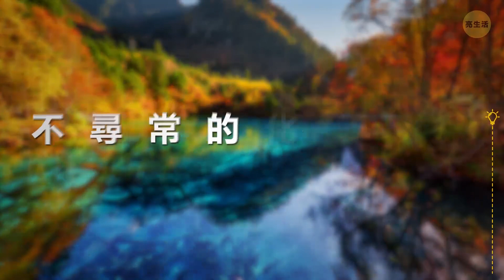13個湖水清澈如鏡的景點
當想到清澈的湖水時，通常會先想到馬爾地夫、一些有著綿長海灘的加勒比海、地中海島嶼。這裡的其他地方真的有超級清澈的水域，但清澈到能看見湖底的地方，可能比你預期的還少。讓我們馬上來看看吧！

你去過俄勒岡州的火山湖國家公園嗎？它是在7,700年前馬札馬火山坍塌時形成的。它是美國最深的湖泊。湖中有一個有趣的景象 – 被稱為“湖中老人”，是一顆垂直漂浮的鐵杉木，最早被發現於1896年。

時戳：
希臘梅麗薩尼湖0:28

美國火山口湖1:26

美國弗拉特黑德湖2:06

中國九寨溝的五色池2:50

奧地利綠湖3:32

加拿大沛托湖4:11

格陵蘭島藍河4:47

俄羅斯貝加爾湖5:33

日本摩周湖6:21

澳洲麥肯基湖7:04

美國霍河溫帶雨林7:41

巴西倫索伊斯馬拉年塞斯國家公園8:10

紐西蘭藍湖8:45

預覽照片：

正在海上洞穴遊覽的乘客，凱法利尼亞/希臘 -  2016年9月2日::由Altug Galip / Shutterstock.com，提供

摘要：

 - 在晴朗的日子裡，梅麗薩尼湖的湖水會發出耀眼的光芒。它曾經完全被遮蔽在地底下，但因為地震的關係，而露出地表，現在位於地面下方18公尺。

 - 火山口湖是俄勒岡州火山口湖國家公園的瑰寶。它是在7,700年前馬札馬火山坍塌時形成的。它是美國最深的湖泊。

 - 蒙大拿州的弗拉特黑德湖是該國西部最大的淡水湖。它是許多魚種的家園：黃鱸、鱒魚、白鮭、鱘魚等。

 - 你已經看過清澈湖泊了，但你能想像有一種多色的湖泊嗎？這是真的，它位於九寨溝自然保護區，數於中國岷山山脈的一部分。

 - 它是另一個高山湖泊，夏季時湖水會達到最深深度，有11公尺，因為它是從融雪中取水的。綠湖曾受到潛水客的熱愛，甚至有人為他們在水下安裝了橋樑和長凳。

 - 沛托湖是落磯山脈班夫國家公園健行的必遊之地。當你從上面看時，它看起來非常奇怪，因為它有明亮，又帶點霓虹綠。

 - 與你所知的大多數河流不同，該河流沒有永久的河床 - 它每年看起來都相當不一樣。隨著全球暖化，過去幾年融化的情況變得更加活躍。

 - 貝加爾湖是世界上最深和最古老的湖泊，擁有地球上20％的淡水並有著2500萬年的歷史。這裡的水非常清澈，你可以看見湖內深度39公尺的地方。

 - 在日本北海道列島觀看摩周湖時，基本上很難分辨地面和天空。它的透明度在1931年測定時為136英尺，甚至擊敗了貝加爾湖。

 -  麥肯基湖位於昆士蘭的弗雷澤島，是世界上最大的沙島。麥肯基湖是一個懸掛湖，裡面充滿了離地97公尺的乾淨雨水。

 -  霍河溫帶雨林是華盛頓州的七大奇蹟之一。它位於奧林匹克半島，沿著霍河而下。這條河從奧林帕斯山上的冰川流出。

 -  馬拉年塞斯是葡萄牙語“床單”的意思，這個地方看起來就像覆蓋著光滑的白色細沙。在雨季期間，主要在1月至6月，沙丘會充滿清澈的雨水，變成美麗的潟湖，非常適合游泳。

 - 紐西蘭的尼爾森湖國家公園是世界上最清澈湖泊的所在地。毛利人相信，這個地方是神聖的，任何人都不被允許在這游泳，甚至進入湖中。

123 GO! Chinese